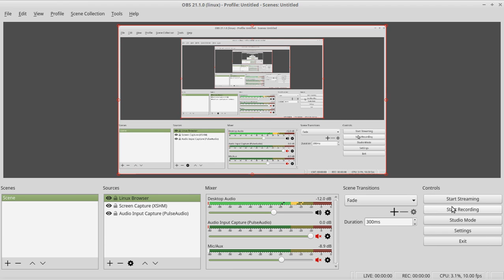F-35 Remix vs F-35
I'm not a fan of the F-35, so I redesigned it.  It's Trump's wet dream - holographic stealth so it's invisible, laser cannons, and a SR-71 engine.  And I set it to chase the F-35.